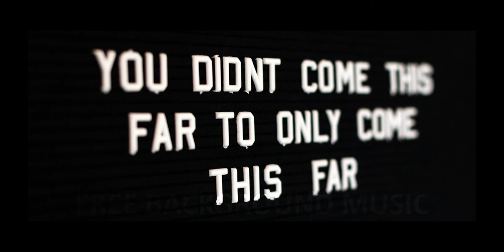Beach Walk Inspirational - MUSIC LIBRARY MDU - Copyright Free Background Music for Content Creators.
Download FREE BACKGROUND MUSIC, ROYALTY FREE MUSIC, NO COPYRIGHT MUSIC VLOG MUSIC COPYRIGHT FREE BACKGROUND MUSIC and SAFE MUSIC from MUSIC LIBRARY MDU for content creators.

Music Vlog FreeCopyrightVlogMusicVlog No CopyrightNo Copyright musicBackground musicRoyalty Free MusicFree musicNo CopyrightFree Background MusicYoutube Audio LibraryFree Copyright MusicVlog No Copyright MusicVlog Free MusicMusic LibrarySounds LibrarySounds Library FreeNo Copyright audioMusica libreMusica libre de derechos de autorMusica free copyright